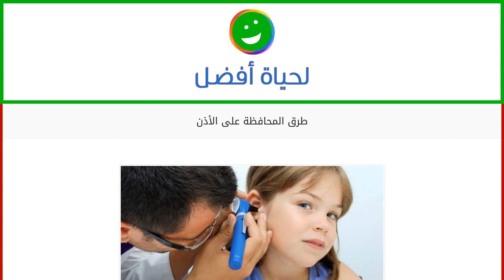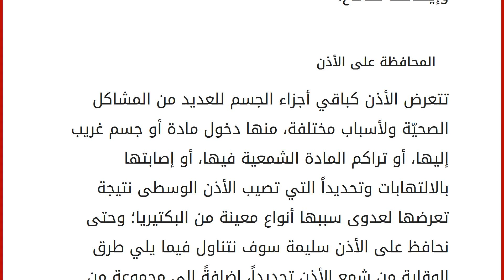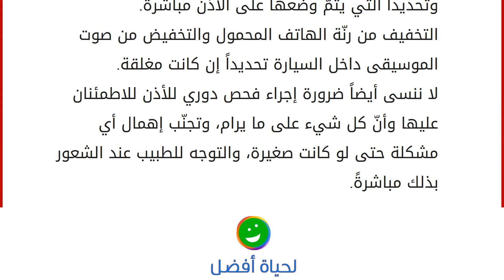طرق المحافظة على الأذن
محتويات
١ الأذن
٢ المحافظة على الأذن
٢.١ الوقاية من شمع الأذن
٢.٢ نصائح للاستِماع الآمن الأذن
تقوم الأذن بواحدة من أعظم الوظائف ألا وهي تمكين الإنسان من سماع الأصوات وتمييزها، وتحقيق توازن الجسم، بحيث تتألف من مجموعة من الأجزاء التي تعمل بشكلٍ متكامل لتحقيق ذلك، وأوّلها الأذن الخارجية الظاهرة لنا على جوانب الرأس، وتقوم بتجميع الموجات الصوتية ونقلها للقناة السمعية ومن ثمّ ذبذبته خلال غشاء الطبلة، والأذن الوسطى الموجودة على شكل تجويف يتألّف من ثلاث عظيمات، وتقوم بنقل الذبذبات إلى الأذن الداخلية، وأخيراً تأتي الأذن الداخلية التي تحتوي على العضو الرئيس المسؤول عن عملية السمع، ويتواجد داخل القوقعة الحلزونية، بحيث يقوم بنقل الاهتزازات الصوتية وإيصالها للدماغ. المحافظة على الأذن
تتعرض الأذن كباقي أجزاء الجسم للعديد من المشاكل الصحيّة ولأسباب مختلفة، منها دخول مادة أو جسم غريب إليها، أو تراكم الما